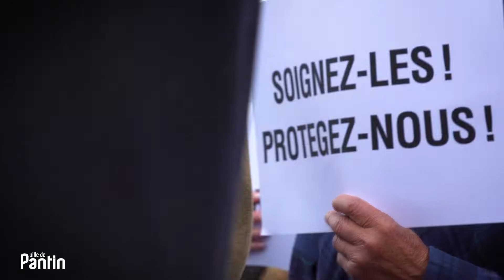Crack : retour sur la mobilisation du 24 septembre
Retour sur la manifestation qui s’est tenue ce samedi pour lutter contre le camp de crack porte de la Villette, un an après son installation. Merci pour votre mobilisation !

Et continuons ensemble : saisissez le Défenseur des droits et envoyez-lui un courrier gratuitement.

⚠️ N’oubliez pas de partager la photo de votre courrier en notifiant @VilledePantin et @Defenseurdesdroits en story ou sur Twitter 🤳.